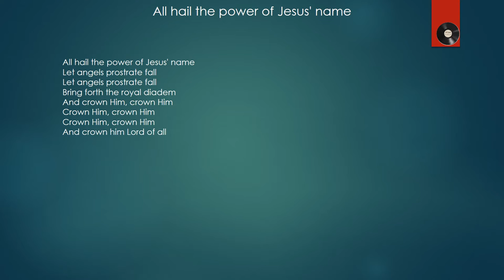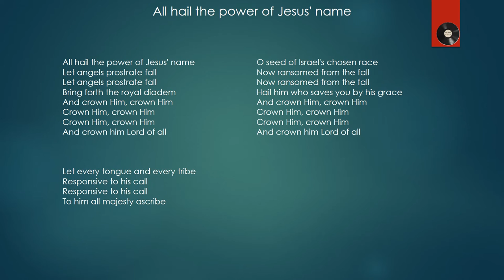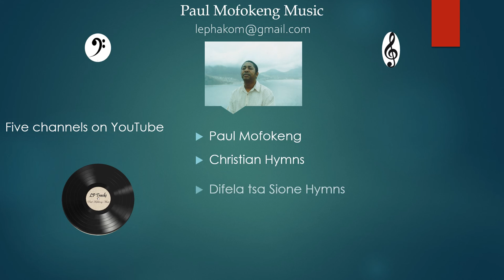All hail the power of Jesus' name hymn - Paul Mofokeng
All hail the power of Jesus' name hymn. Piano instrumental with lyrics.